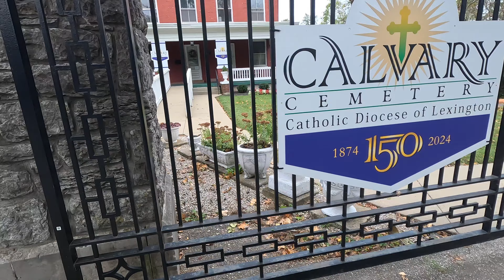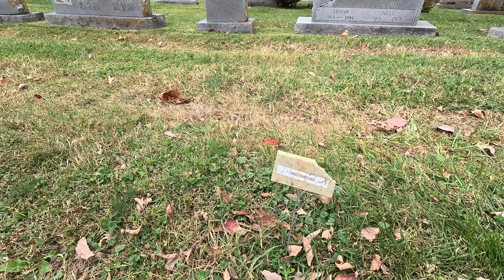Kentucky Wildcat Legend Cotton Nash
In this episode, we learn about legendary Kentucky Wildcat Cotton Nash's career, as we also pay our respects.